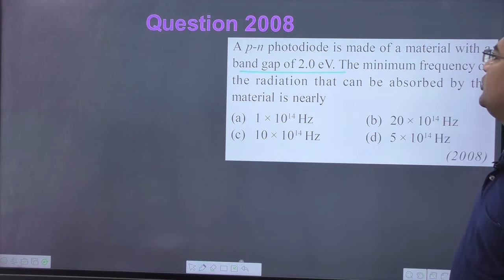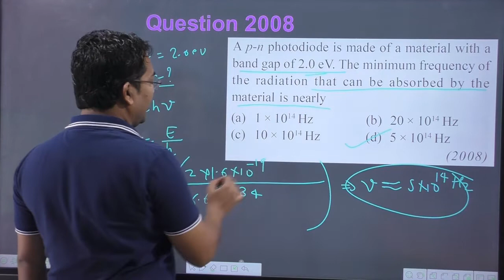A p-n photodiode is made of a material with a band gap of 2.0 eV. The minimum frequency of the